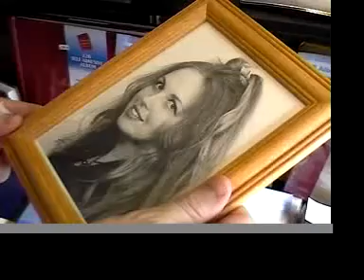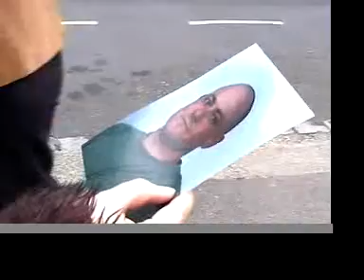passing souls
love